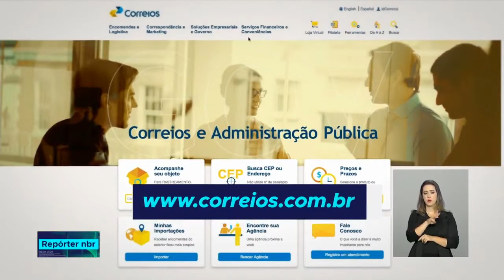Correios recebem cerca de 300 mil documentos perdidos todos os anos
Antes de pedir segunda via de documentos, procure os Correios. Mais de 70% dos documentos nos achados e perdidos são carteiras de identidade.

REPÓRTER NBR - 25.07.18